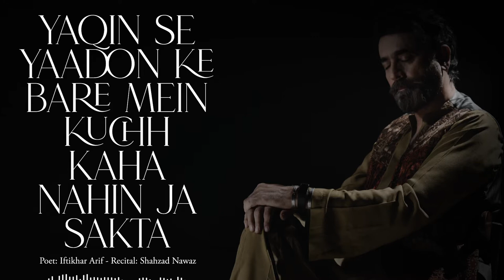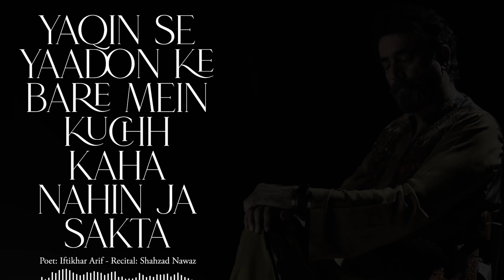YAQEEN SE... | SHAHZAD NAWAZ | IFTIKHAR ARIF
A beautiful poem by Iftikhar Arif
YAQEEN SE KAHA NAHIN JA SAKTA | SHAHZAD NAWAZ | IFTIKHAR ARIF | URDU POETRY